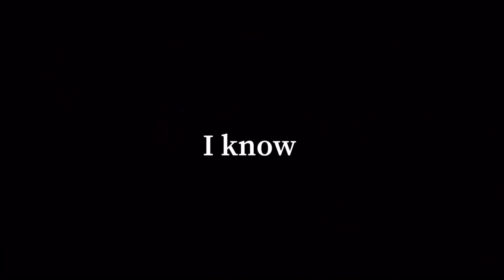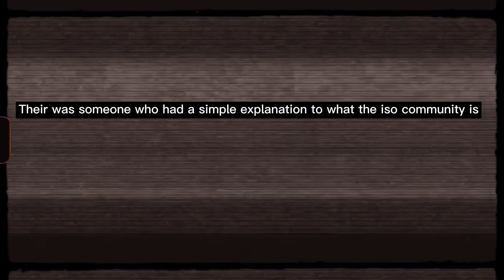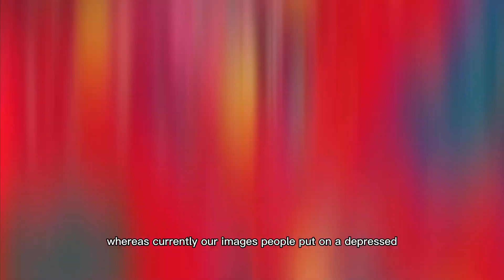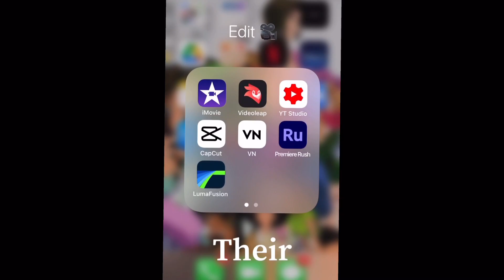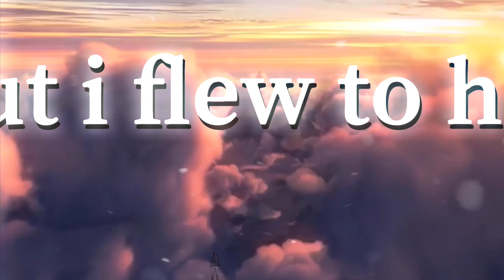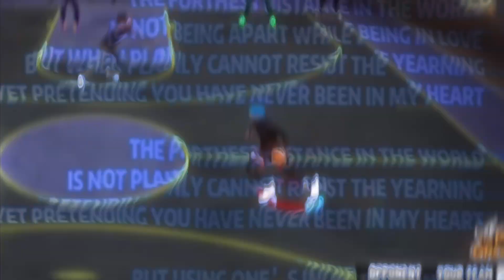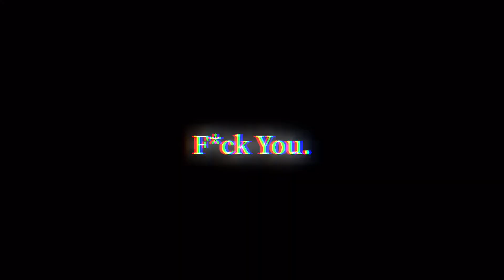👁️💛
only took one night❤️